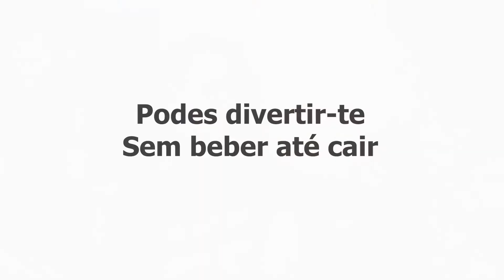Campanha Marketing Social EPAD - SAAP - Sociedade Anti-Alcoólica Portuguesa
Já vamos na 5ª Edição do Projeto de 'Marketing Social EPAD'. Partilhamos convosco a campanha que o Curso de Marketing produziu, em colaboração com o Curso de Audiovisuais, em 2019, para a SAAP - Sociedade Anti-Alcoólica Portuguesa, no âmbito deste projeto.